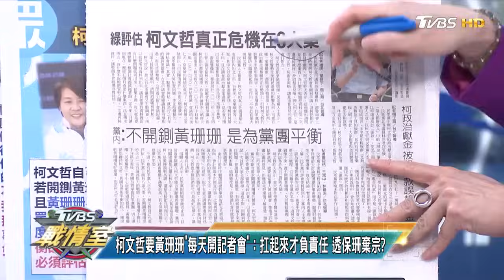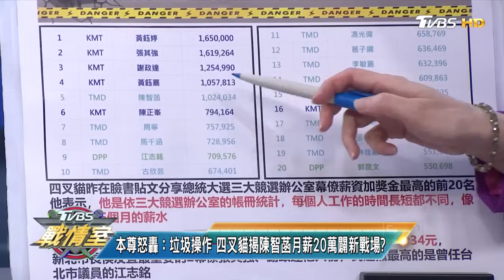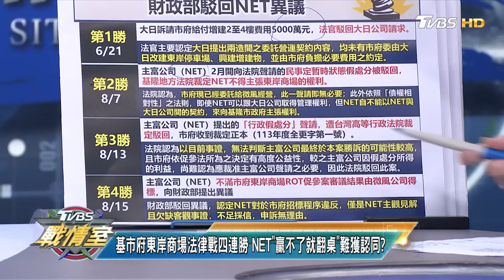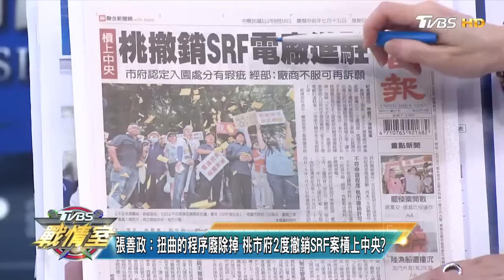【完整版下集】中評會開鍘黃珊珊無共識 暫停處分黃珊珊柯文哲有難言之隱？ TVBS戰情室 20240818